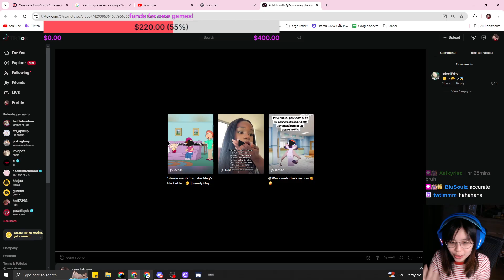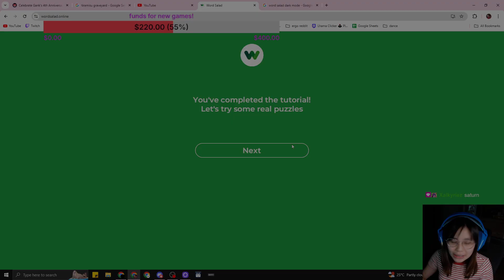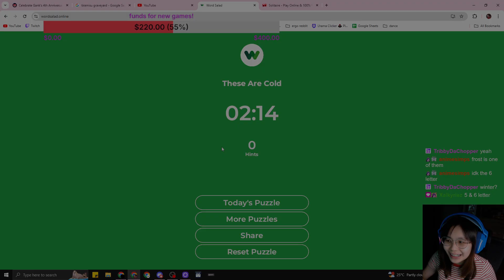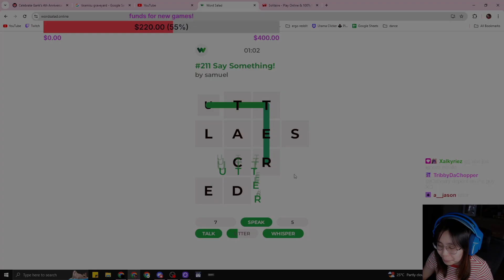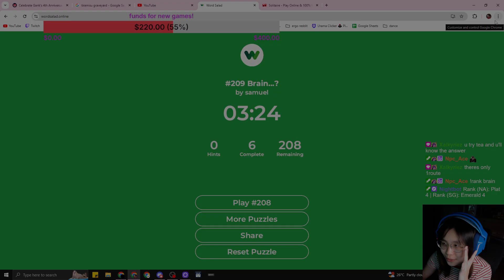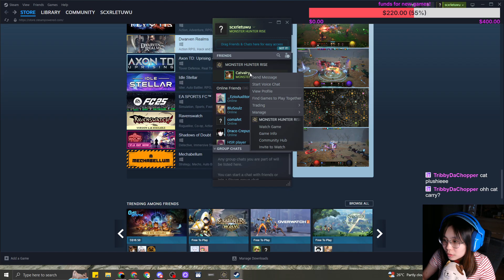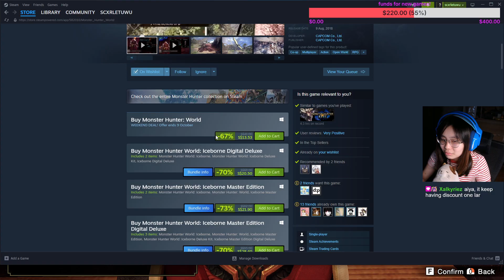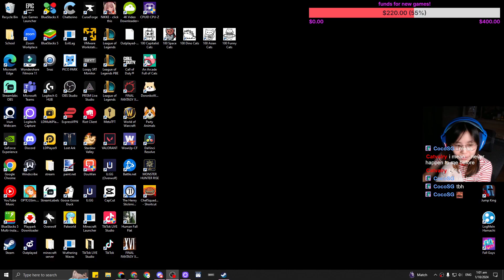CHATTY THEN MONHUN RISE LATER | !announcement !goals